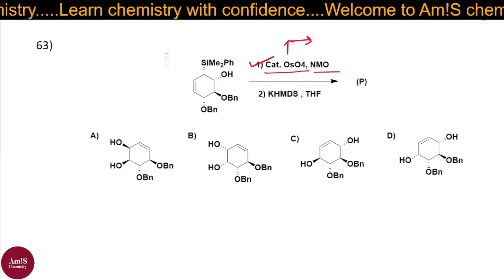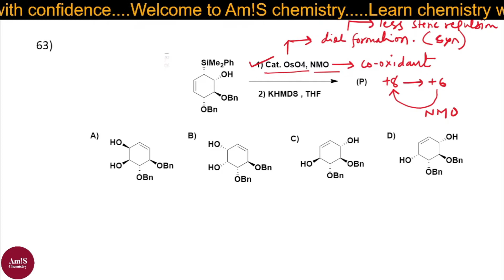VIMP Q.63 CSIR-NET | GATE | IIT-JAM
For all aspirants of CSIR NET , GATE and IIT-JAM in chemistry.
And people they passionate about chemistry knowledge.

@csirnetgate  · Education